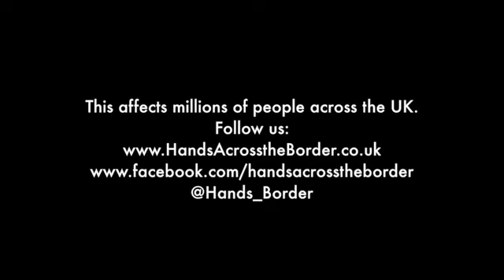Finlay's Message of support for the Union